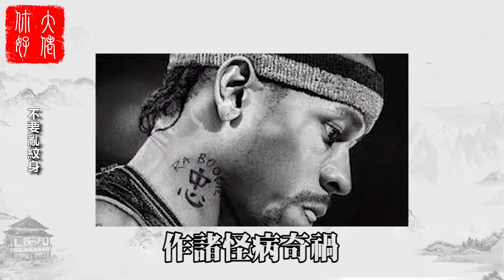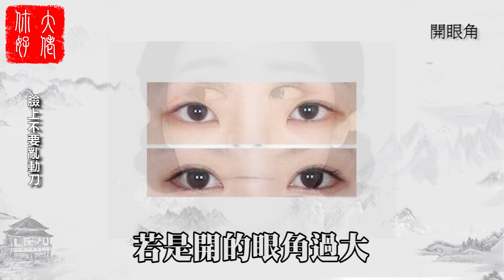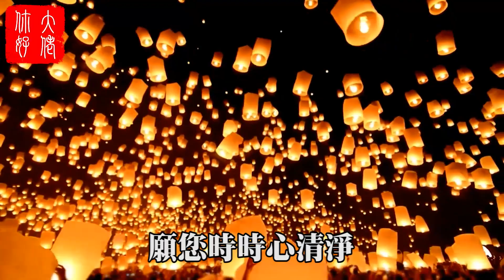【風水】4件折損福報的事，再心動也不能做，以免子孫運勢受損#大佬你好啊